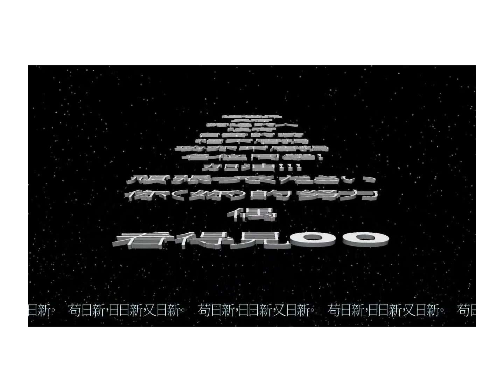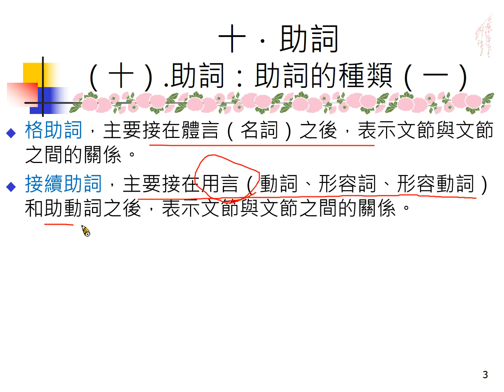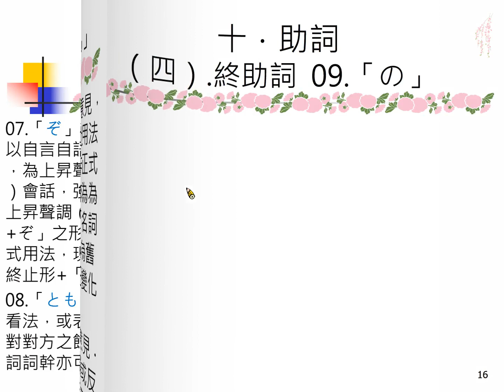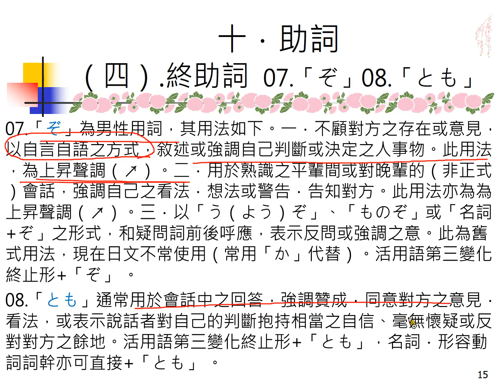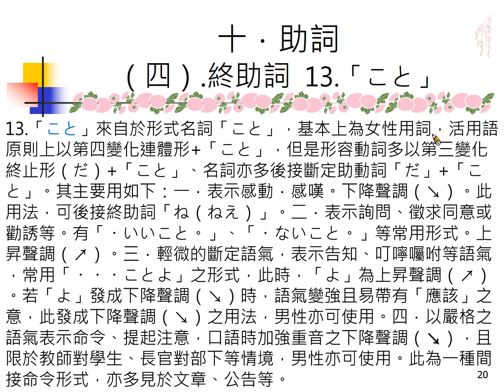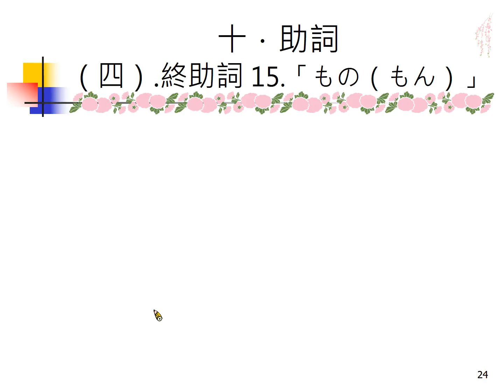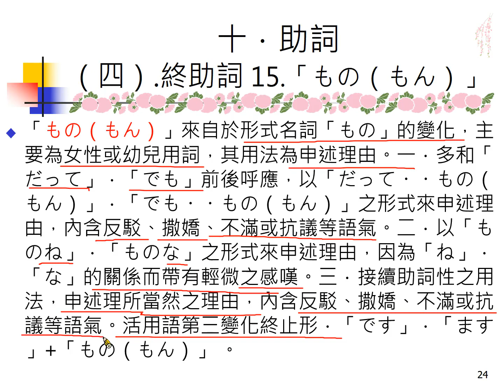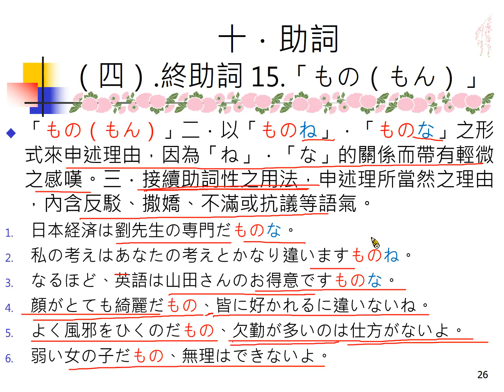G109日語文法：十助詞（四）終助詞14.「ぜ」15.「もの（もん）」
G109日語文法：十助詞（四）終助詞14.「ぜ」15.「もの（もん）」（精簡版）